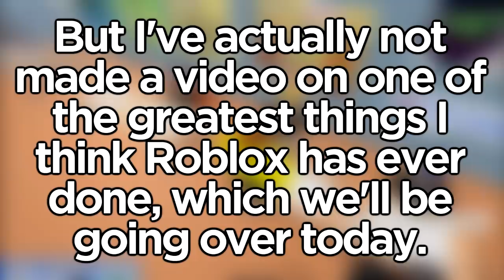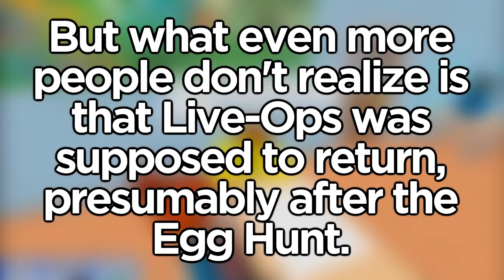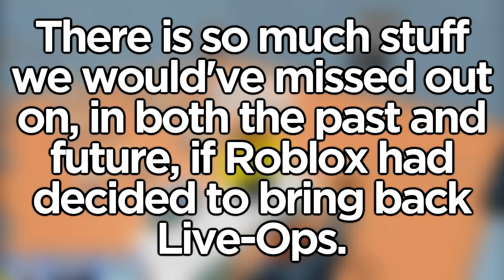Best thing Roblox has Ever Done (that you didn't know happened)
Roblox has done many great things, but in my opinion this was one of the best things they've ever done, and hardly anybody knows about it.